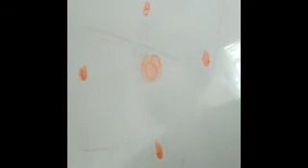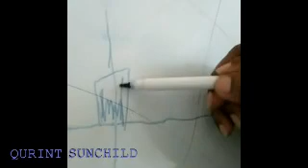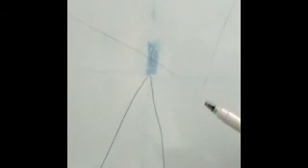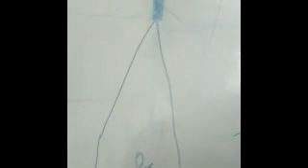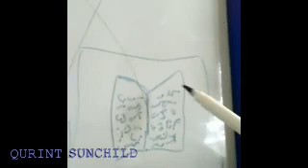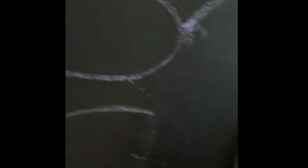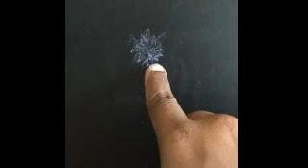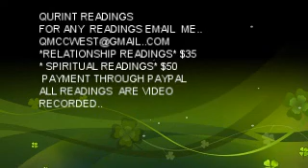Go Within And Walk Those Halls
For spiritual like minded brothers and sisters..